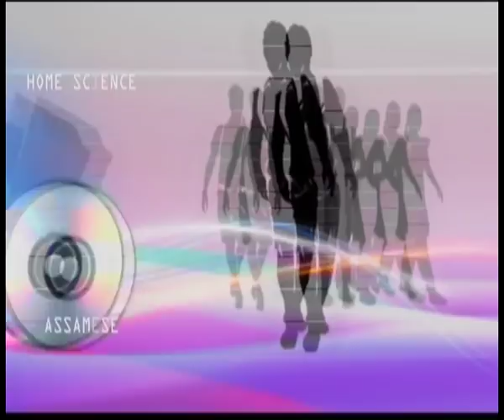501 bhartiya shiksha ki utpatti